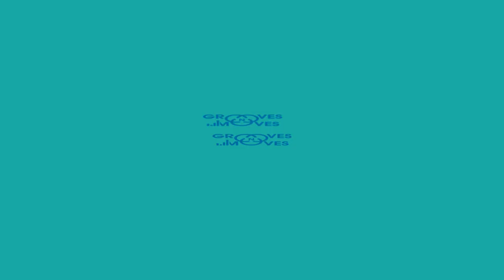Bboy Zee vs Nivesh | Top 10 | 1vs1 Openstyle | MENTA'PHY